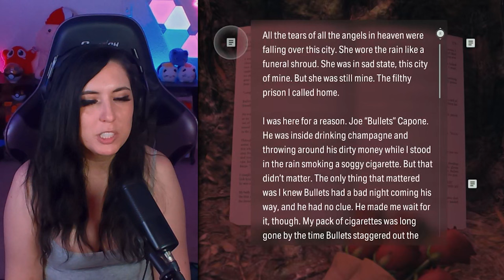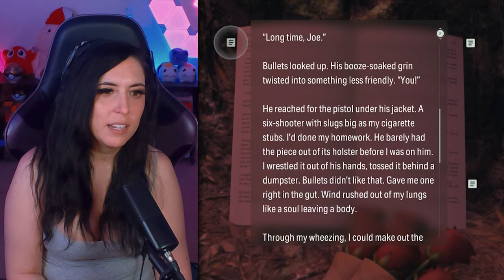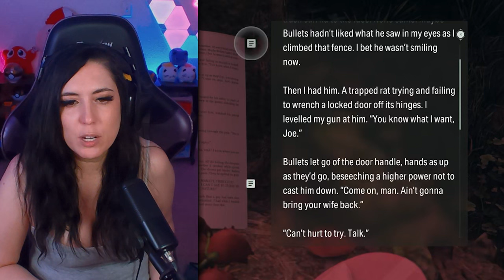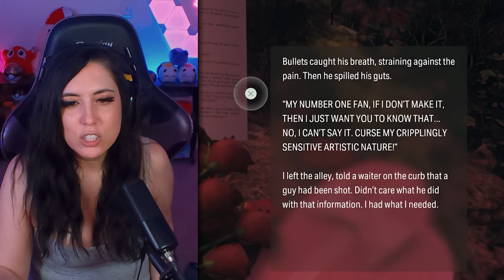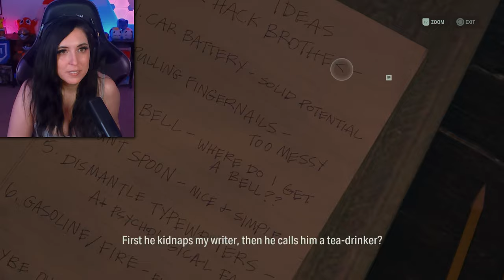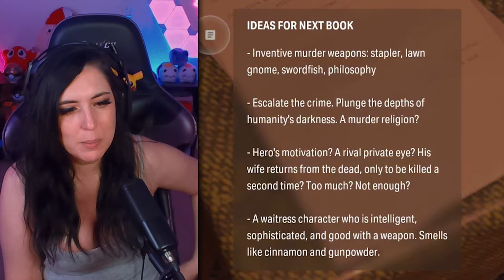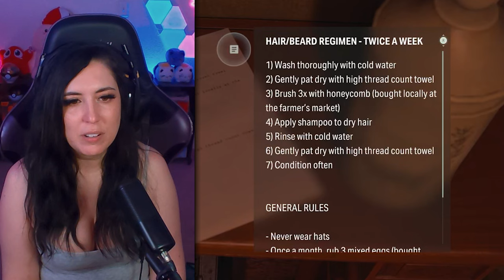Alan Wake's # 1 Fan | Alan Wake II: Night Springs 〚 Episode 1 〛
We're getting into the Night Springs expansion for Alan Wake 2 with episode 1!

🔴Twitch Streams: Wed, Thu, Fri, Sat @4pm pst